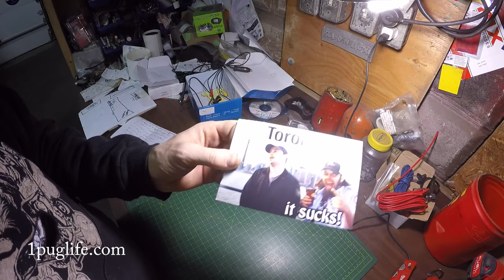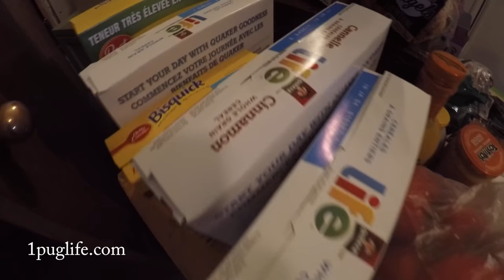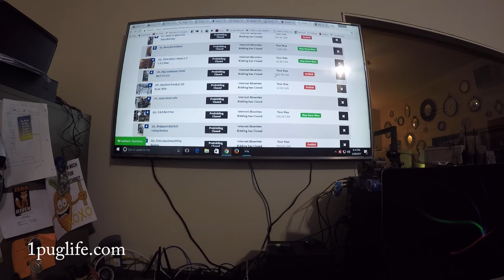hired a guy off kijiji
so the 4th and final winner of the pug1 hammer giveaway is marmot world so if he wants to claim his hammer i need the address onto which its going then we cheeched much obliged to everyone that participated better lunch next times bmp